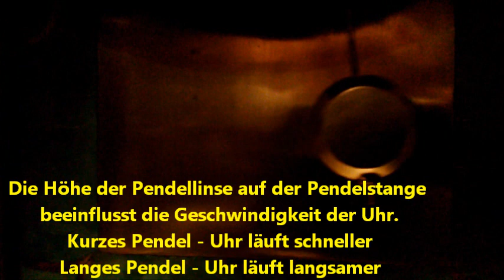Overhauling a French pendule (German with English subtitles)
Today i show you something different - overhauling a French pendule from 1750. It is a very rare and precious clock, especially in this state of preservation. I enjoyed working on this gem from the beginning to the end. What a beauty! I hope you find this video equally interesting, although it is not model building related.